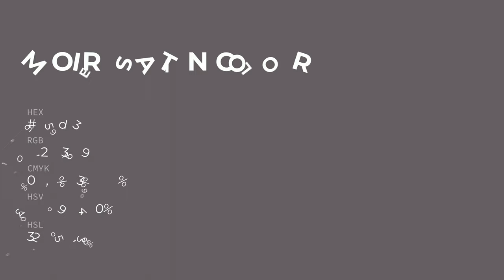Moire Satin color 665d63 hex color - Violet color - Cool color 665d63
What color is Moire Satin ? 665d63 hex color - Violet color - Cool color 665d63

Hex 665d63 Color Code is also known as Moire Satin color.